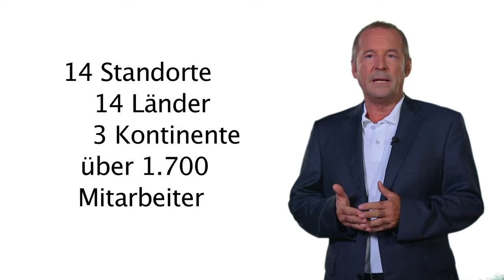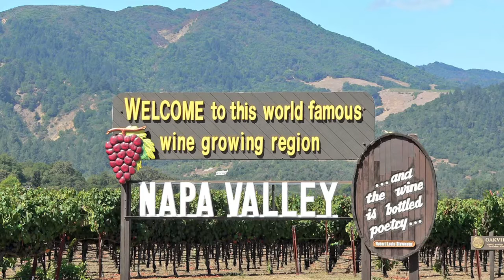SISON FOCUS 06, Deutsch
Ein kurzer Überblick über die weltweiten Standorte von SISON und seinen Partnern bei FITOK, HAITIMA und APTech.